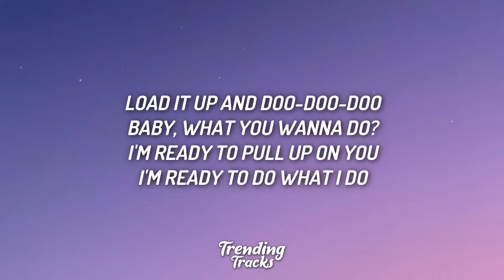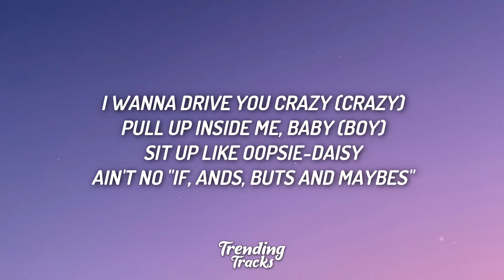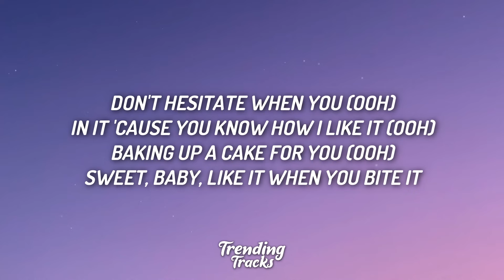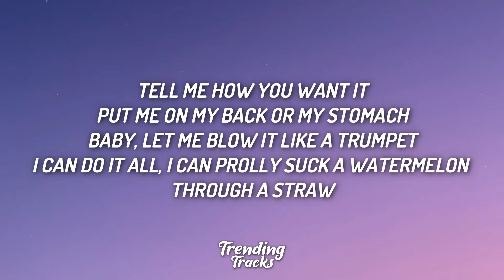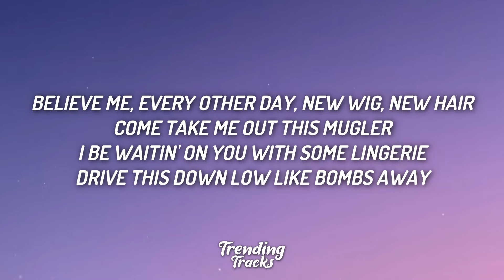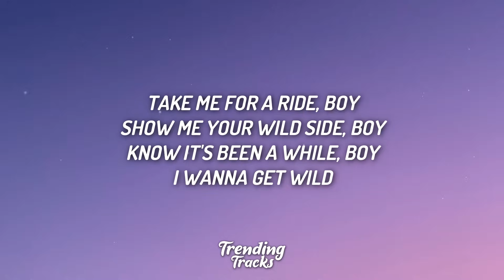Normani - Wild Side (Clean - Lyrics) ft. Cardi B